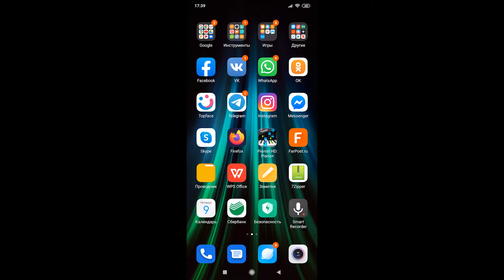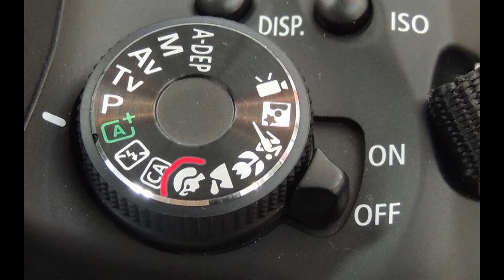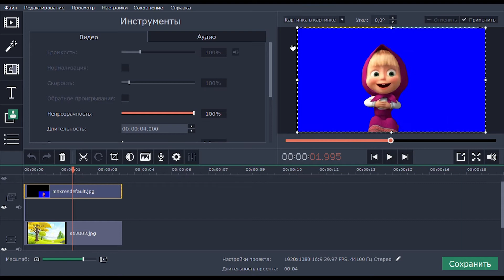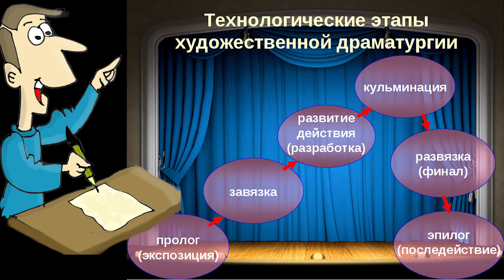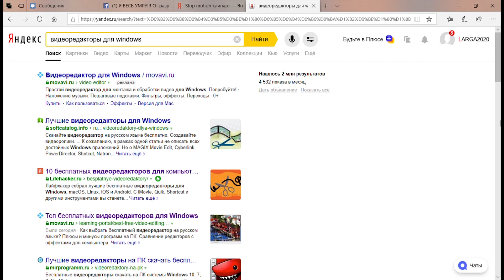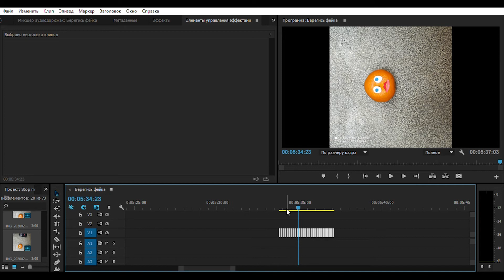StopMotion. Оживляем предметы.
Урок для тех, кто хочет анимировать разные предметы.